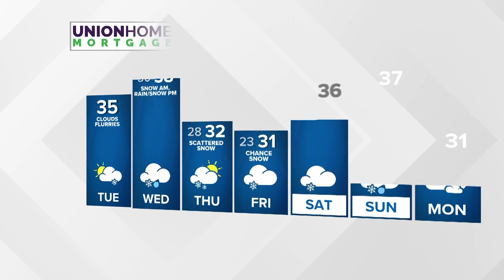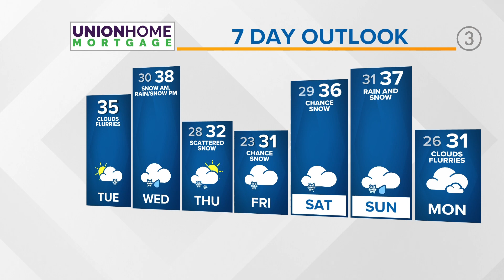Winter Weather Advisory issued for all of Northeast Ohio: How much snow to expect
We're preparing for another dose of wintry weather as snow arrives in Northeast Ohio by early Wednesday morning. That's why the National Weather Service in Cleveland has issued a Winter Weather Advisory.

See full details of the Winter Weather Advisory and expected impacts across Northeast Ohio